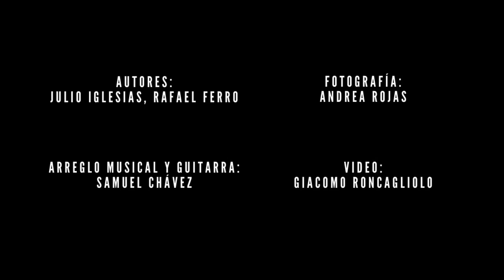César Roncagliolo - Abrázame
Canción incluida en el disco "Cantando al amor" de César Roncagliolo.

Autores: Julio Iglesias, Rafael Ferro
Arreglo musical y guitarra: Samuel Chávez
Fotografía: Andrea Rojas
Video: Giacomo Roncagliolo